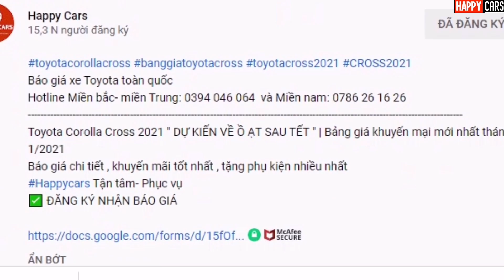Cập nhật khuyến mại Toyota hilux 1 cầu số tự động 2021 màu cam tháng 3| Giảm giá sốc đầu xuân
Hotline Miền bắc- miền Trung: 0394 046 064  và Miền nam: 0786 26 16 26

Cập nhật khuyến mại Toyota hilux 1 cầu số tự động 2021 màu cam tháng 2| Giảm giá sốc đầu xuân